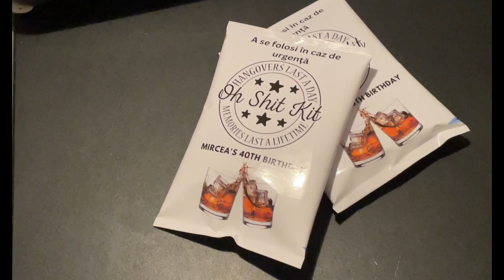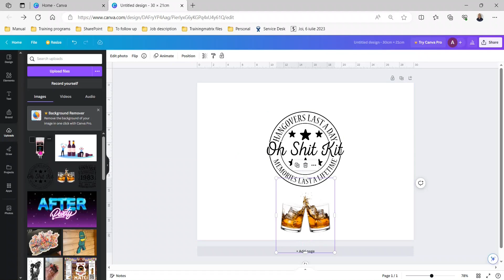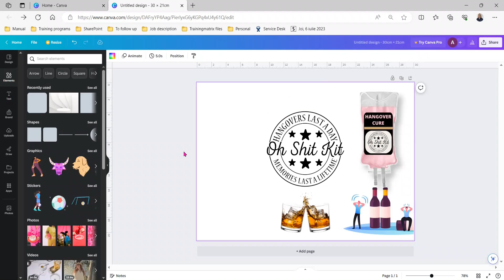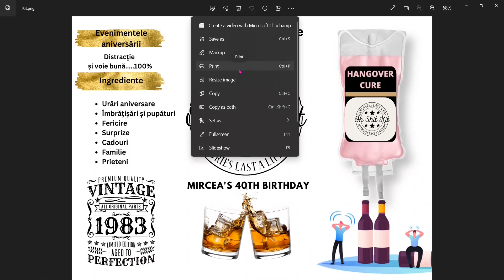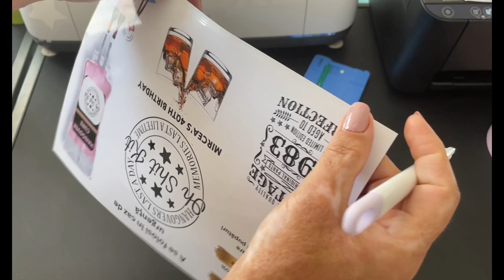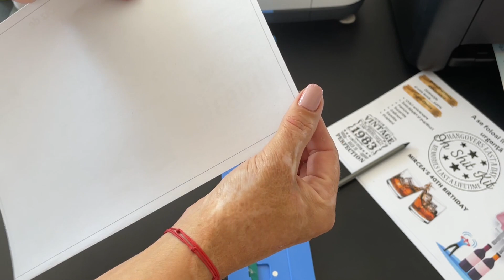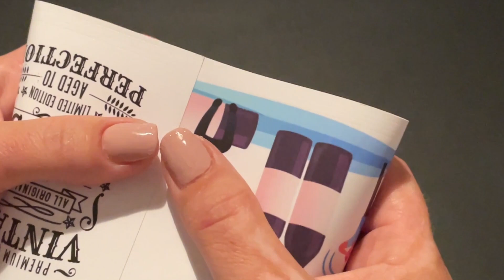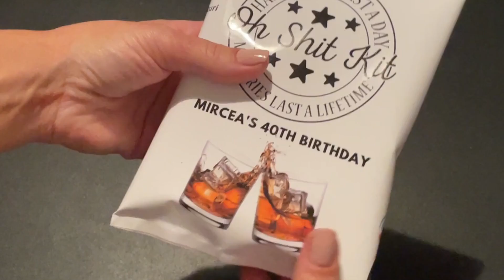Cum să faci o pungă pentru cadouri folosind Canva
Bună,
 În acest videoclip tutorial, vă voi arăta procesul de creare a pungilor personalizate pentru invitații unei petreceri folosind platforma grafică online Canva.

Nu uitați să dați Like, să vă abonați la canalul nostru pentru a fi la curent cu cele mai noi tutoriale și să lăsați un comentariu cu gândurile și reacțiile voastre.

❤️Ai platforme de socializare? Mi-ar plăcea dacă mi-ai da un follow pe...

Alex'PrintableIdeas